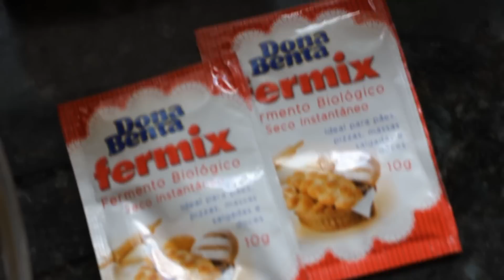Pão de leite condensado de liquidificador | Receita fácil